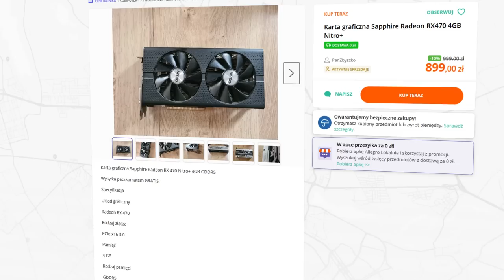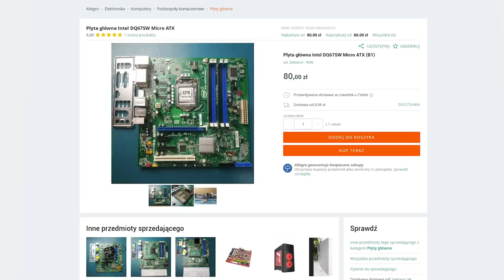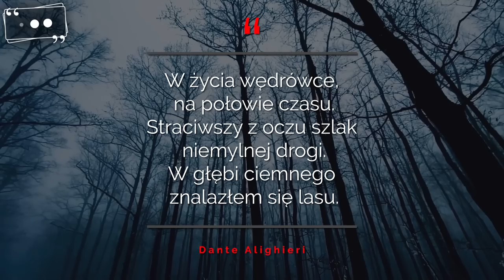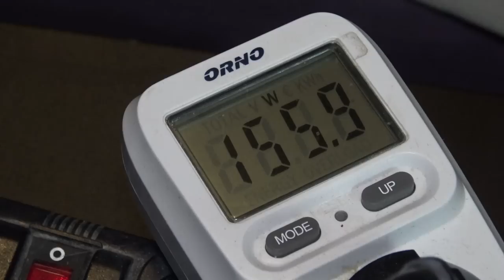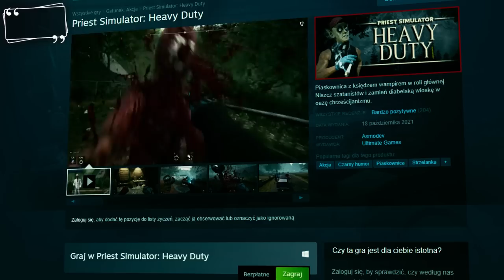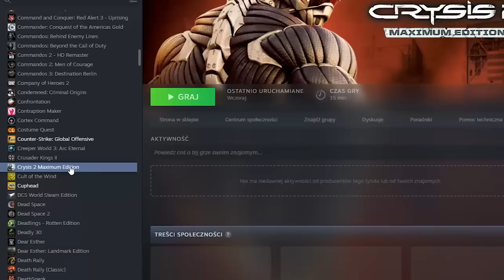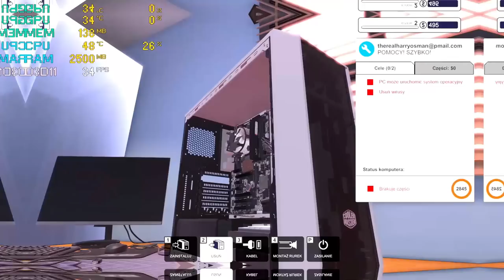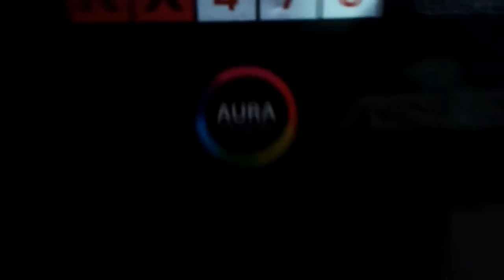Komputer za 300zł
Kolejny raz spróbujemy poskładać PeCeta w ekstremalnie małym budżecie, PeCeta który nie będzie totalną tragedią - a jedynie umiarkowaną.

Będą gry względnie nowe, większość zostanie odpalona w Full HD, procesor będzie czterordzeniowy, a grafika będzie miała... jeden giga…

▬▬▬ Spis treści ▬▬▬▬▬▬
0:00 - Intro
03:30 - Rozdział 1. Podzespoły
12:42 - Rozdział 2. Benchmarki
15:16 - Rozdział 3. Gry
32:40 - Rozdział 4. Upgrade
34:15 - Rozdział 5. Podsumowanie

⇝ Cytaty w tym odcinku czyta ⯀Rafał Wójcik⯀

⇝ Książka wspomniana w filmie

⇝ Materiały powiązane

⇝ Przydatne linki